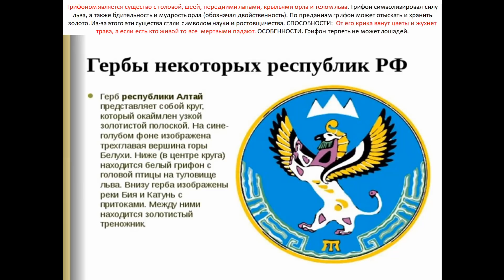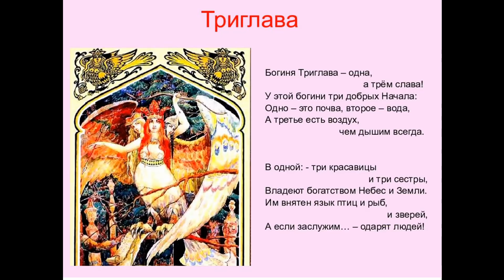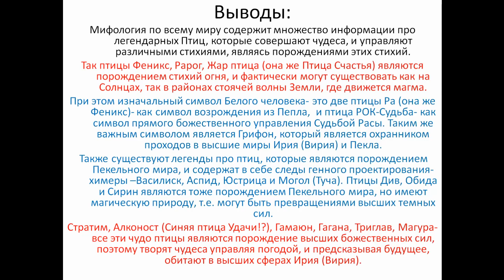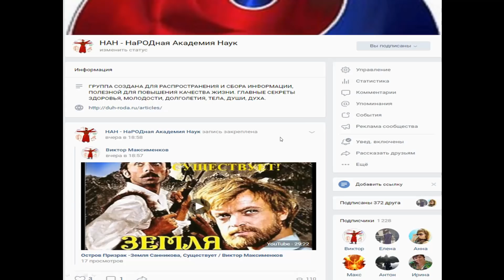ТОП -10 Легендарных Чудо Птиц / Виктор Максименков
Мифология по всему миру содержит множество информации про легендарных Птиц, которые совершают чудеса, и управляют различными стихиями, являясь порождениями этих стихий. Цель этой видео-статьи, собрать всю имеющуюся информацию чтобы понять, откуда древние брали эту информацию, и действительно ли такие легендарные птицы существуют.
Так птицы Феникс, Рарог, Жар птица (она же Птица Счастья) являются порождением стихий огня, и фактически могут существовать как на Солнцах, так в районах стоячей волны Земли, где движется магма.
При этом изначальный символ Белого человека- это две птицы Ра (она же Феникс)- как символ возрождения из Пепла,  и птица РОК-Судьба- как символ прямого божественного управления Судьбой Расы. Таким же важным символом является Грифон, который является охранником проходов в высшие миры Ирия (Вирия) и Пекла.
 Также существуют легенды про птиц, которые являются порождением Пекельного мира, и содержат в себе следы генного проектирования- химеры –Василиск, Аспид, Юстрица и Могол (Туча). Птицы Див, Обида и Сирин являются тоже порождением Пекельного мира, но имеют магическую природу, т.е. могут быть превращениями высших темных сил.
Стратим, Алконост (Синяя птица Удачи!?), Гамаюн, Гагана, Триглав, Магура- все эти чудо птицы являются порождение высших божественных сил, поэтому творят чудеса управляя погодой, и предсказывая будущее, обитают в высших сферах Ирия (Вирия).

- ПЛАЗМОЗАВРЫ — ОГНЕННЫЕ ПТИЦЫАномальные новости со всего мира: огненные птица сан-хуано.